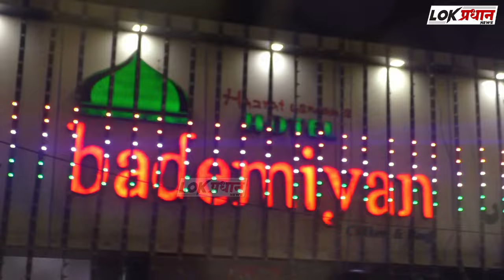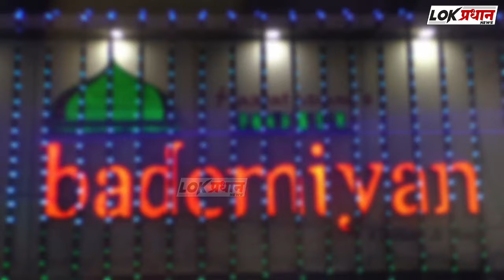मनसे अध्यक्ष राज ठाकरे यांनी सहकुटुंब बजावला मतदानाचा हक्क